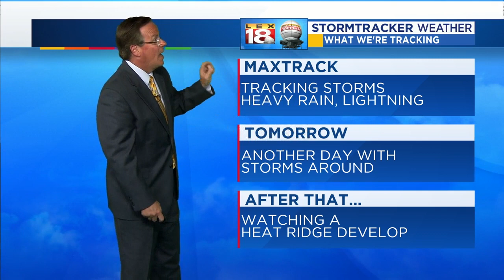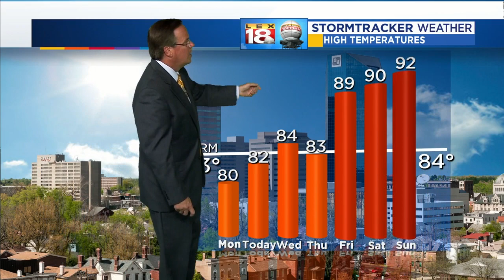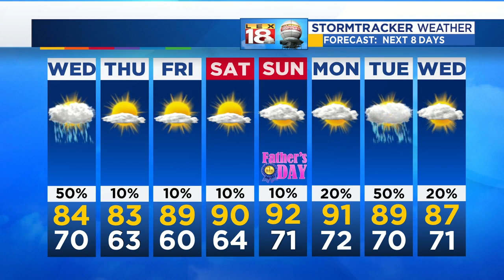Weather At 5: June 12, 2018